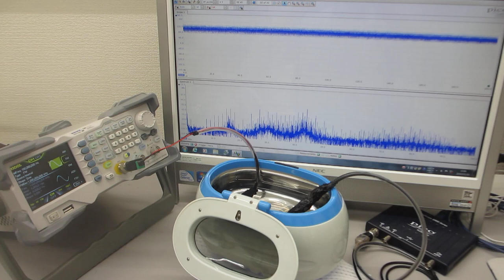メガヘルツの超音波洗浄器（42kHz 26W)実験－－超音波のダイナミック制御技術－－（超音波システム研究所）